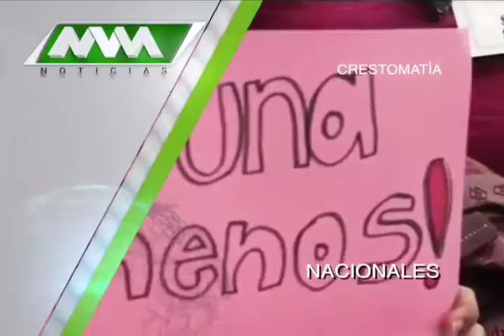MVM Televisión trae para ti las mejores noticias Nacionales